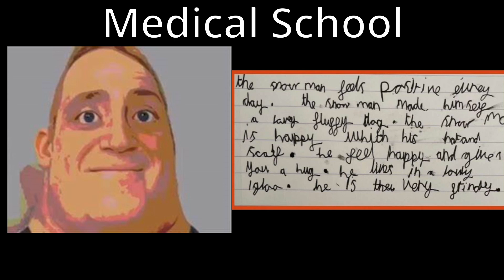Doctor Handwriting Evolution | Mr Incredible Becoming Uncanny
It's an old meme, but it still checks out...